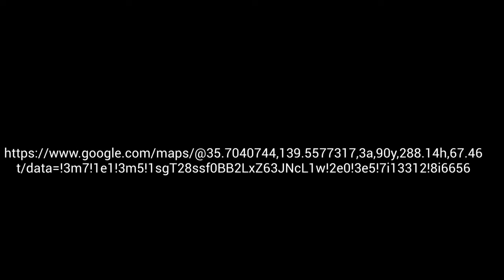FILLER FRIDAY EPISODE 2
Halo infection was certainly something

lenex l.
Khyretick